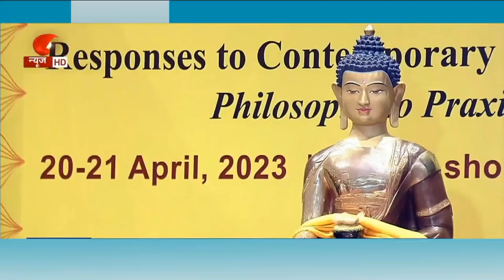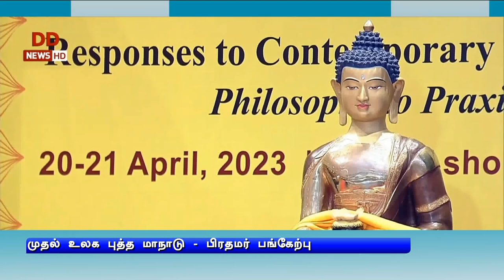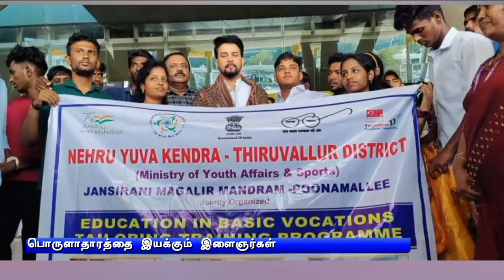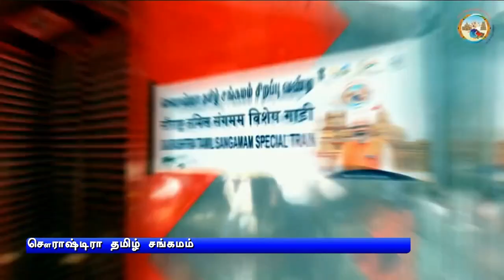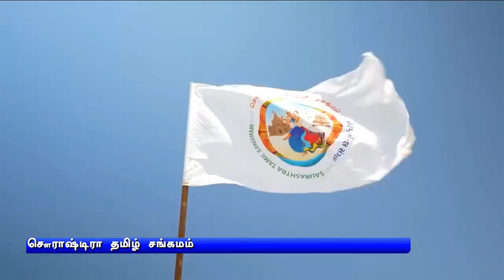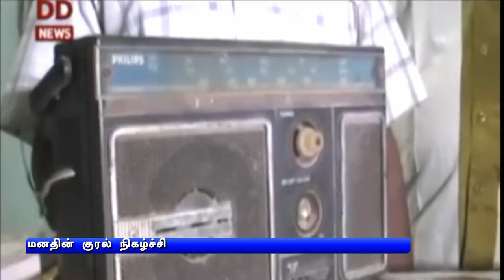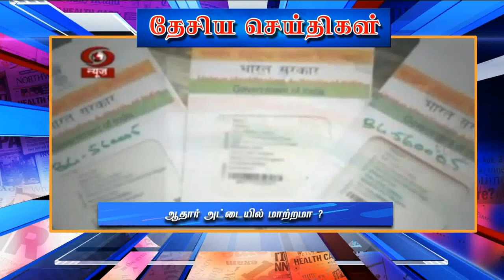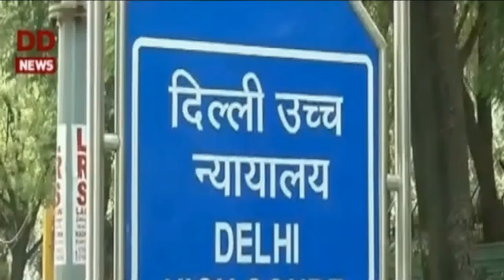இரவு 7.00 மணி பொதிகை செய்திகள் [20.04.2023]